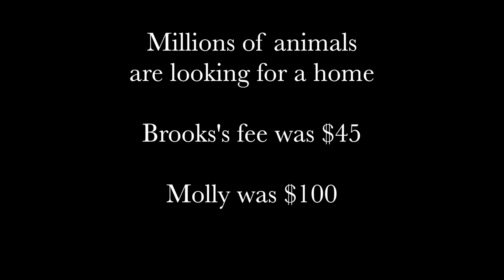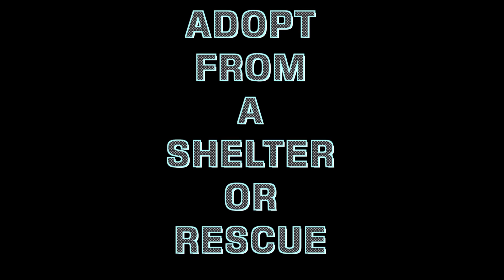Molly & Brooks—From Shelters to Freedom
"No more shackles on my feet..."